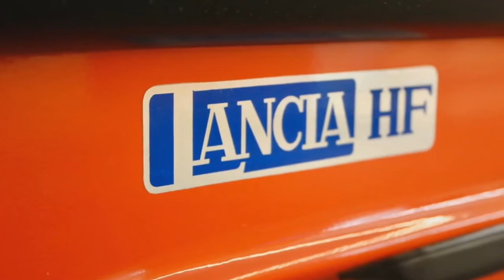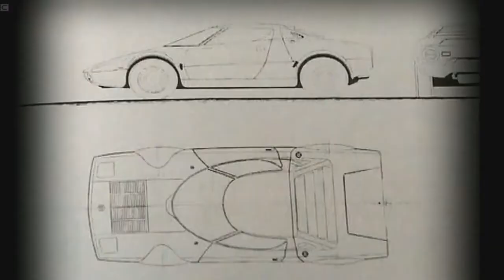Королева раллийных трасс - Lancia Stratos.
Lancia Stratos знаменита не только своими громкими победами в ралли. Подход к созданию этой машины позже привёл к возникновению сверхмощных турбированных монстров группы В. Lancia Stratos, бесспорно, является одной из самых ярких звёзд мирового ралли. Именно эта машина положила начало печально известной группе В, существовавшей в 80-х годах в мировом чемпионате по ралли и позже запрещённой как слишком быстрая и слишком опасная.